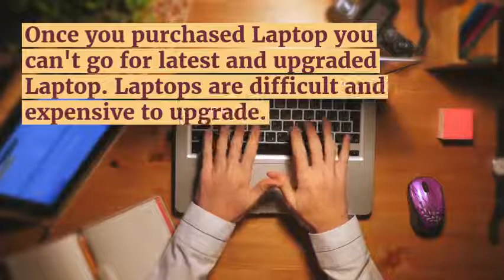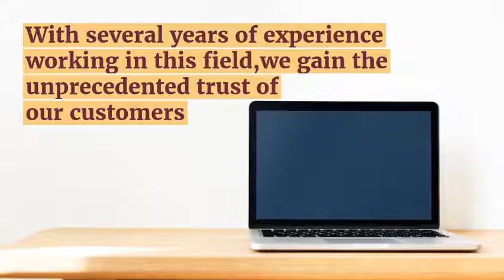Why should You go Laptop Rental rather buying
Here you can see the advantages of Laptop Rental than buying for your requirements. We explained main differences between buying and rental Laptops.